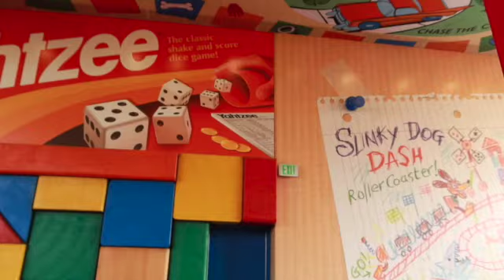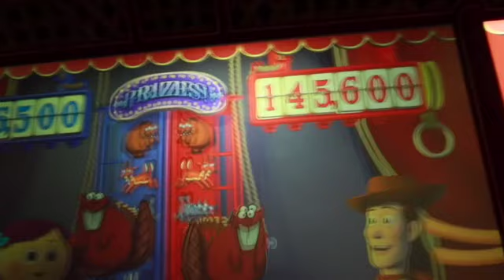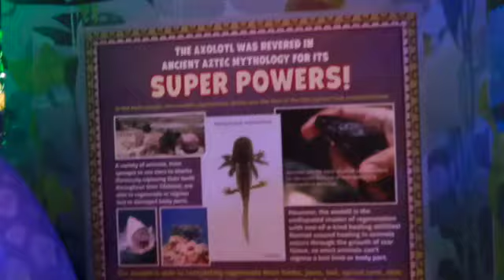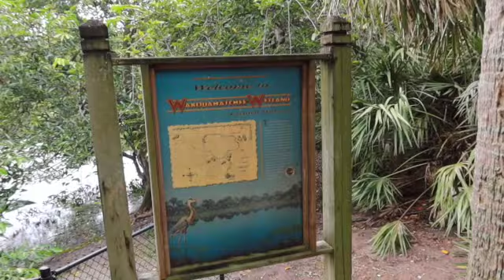DISNEY WORLD DISNEY SPRINGS// florida beach vlog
Hey guys! This vlog is a couple days in Florida visiting Disney world, Disney springs, and the beach.

✰FAQ ✰
-how old are you? 19
-what camera do you use? g7x mark iii
-what state do you live in? washington
what editing software do you use? iMovie lol
-what school do you go to? whitworth university
-what is your major? english and communication